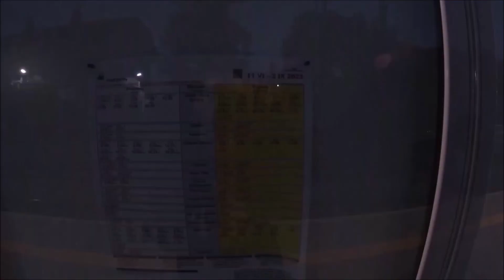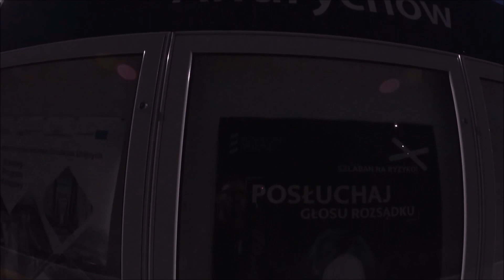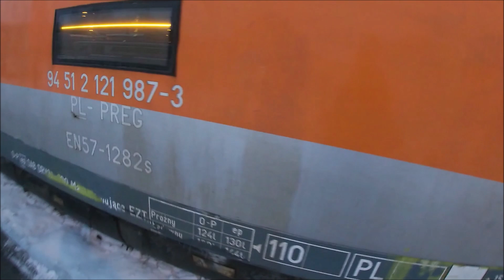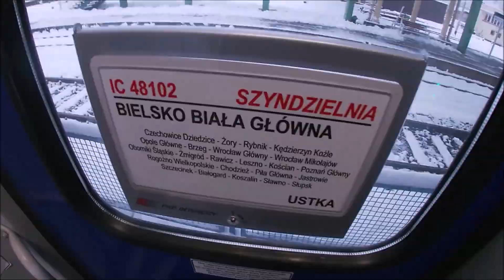IC Podhalanin 2, zobaczyć przyjaciół, miły maszynista. Na mrozie: Pendolino, Szyndzielnia i Pilecki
Dziś w ramach rekompensaty za to że nas obojga nie było na kanale, autor prosił abym wypuścił dwa filmy krótsze w jednym materiale. Pierwsze film to IC Podhalanin 2 część materiał czerwiec 2023r w nim przyjaźń to nadrzędna cecha, miłe rozmowy ze społeczeństwem, pasjonaci, żarty oraz miły maszynista w EP07 435, dodatki poezja przybitek, sekundowy Urbex, oraz rozkmina czyli rozważania na materiale czy jeszcze Podhalanin w tym roku 2023r pojedzie i właśnie. Tak tak aktualnie się dzieje i będzie się działo. Następnie drugi materiał wypad z lutego 2023r to przypomnienie wyjazdu  w celach wykładowych expose autora, oraz jechał dodatkowo po bilety na wypad do Olsztyna  i Goleniowa - ta druga seria była już wypuszczona na kanale. Na materiale ba hm... autor skromnie napiszę on tego nie lubi ale ja od dłuższego czasu opisuje wujka filmy, wychodzi poza szereg, wyprzedził lekko z kruczkami i rozwinięciem  ujęć wątków innych pasjonatów to cieszy, pomimo że wujek miał cały czas i mam po górkę ,  czas teraz go niema, wujek lubi też udzielać się , mocno pracować dla dobra ogółu - dla innych jest kochany. Jednak rok 2023r zalicza do udanych , oprócz dwóch wyjazdów, odwiedzin , ale z tymi osobami jest już umówiony, wyjazdy przeniesione oczywiście jak zdrowie pozwoli na rok 2024r. Jednak no ale jak to poza szereg ujęcia, przebitki , vlog, filozofia, teatr, pociapana sztuka ,wywiady i jak dziś składy od zewnątrz, ale i od środka będzie to Pendolino, składy IC Szyndzielnia oraz Pilecki, otoczka ELFY, oraz nie zdradzamy tylko zapraszamy z autorem czyli Kolejowa Droga Przyszłości oraz na żywo to podróży wojaży kolejowych. To co za autorem je je je jedziemy zawsze i wszędzie koleją, tanio. wybitnie , bezpiecznie pozdrawiam Krystian.